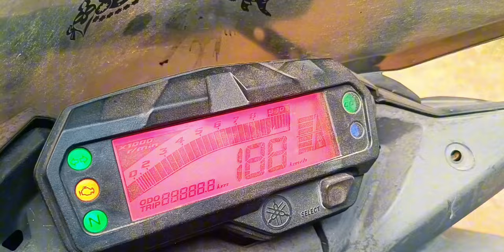RACER Trailer || SAI, MANI || EEPI SAI || EEPI DURGA PRASAD || ESHWARA VARA PRASAD(SAI)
It is the trailer of our shortfilm RACER Directed by EEPI SAI, Acted by SAI, MANI and DURGAPRASAD. Produced by EEPI SAI And EEPI DURGA PRASAD. Edited, camera taken and sound by ESHWARA VARA PRASAD.